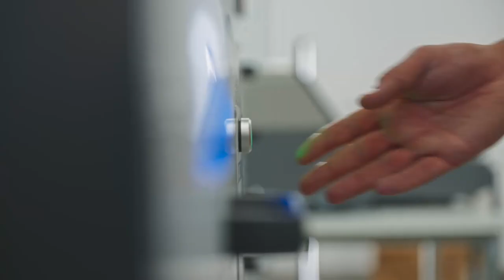Mirco explains: Printing comparison DTG vs. DTF textile printing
The RICOH Ri 2000 delivers exceptionally fast print speeds, simplified maintenance, and convenient ease of use for Direct-to-Garment (DTG) and Direct-to-Film (DTF) printing